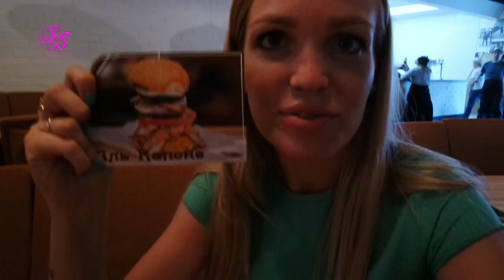ВОКАЛ/ ФОТОСЕССИЯ/ БУРГЕР/ ГУЛЯЕМ/ ВЛОГ#SilenaSway_Силена Вселенная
▼▼▼▼▼▼ОТКРОЙ МЕНЯ ▼▼▼▼▼▼
Бургерная Текучева 224 Ростов-на-Дону